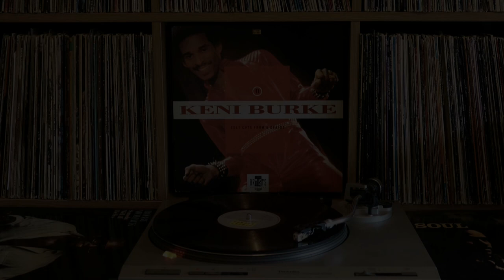KENI BURKE ...NEVER STOP LOVING ME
From his 1981 RCA album ''You're The Best''
Produced by Kenneth M Burke.